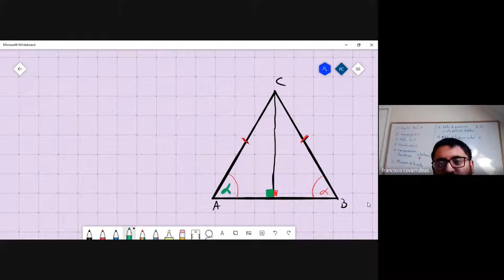CLASE12 Triángulo rectángulo Isósceles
En esta clase se trabaja las propiedades de un triángulo rectángulo Isósceles utilizando el teorema de pitágoras. De paso se explica la razón del porque la diagonal de un cuadrado es lado por raiz de 2.